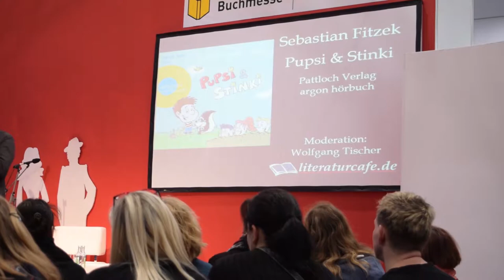Special der LBM 2017 | Gespräch mit Sebastian Fitzek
Auch mit Sebastian Fitzek gab es auf der Buchmesse natürlich ein ausführliches Gespräch über sein Autorenleben!
Ich muss ja sagen, dass ich noch gar nicht soo lange eine Fitzek Leserin bin, aber er ist einer der wenigen Thriller Autoren, die ich überhaupt in mein Regal lasse :)

Ich wünsche euch viel Spaß mit diesem Interview!
Rezensionen

Ich freue mich über Post! :)

Oder an:
Katharina Evers
Paul-Klee-Str. 31
27753 Delmenhorst

*Mein Equipment* *

VLog Cam